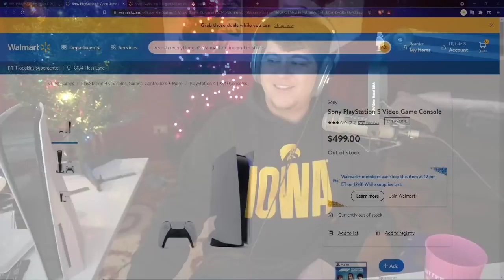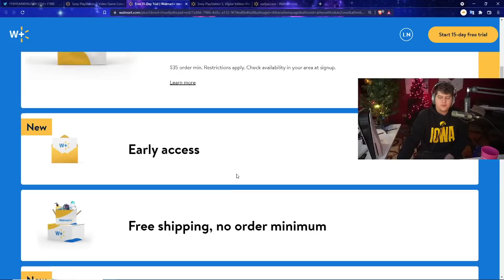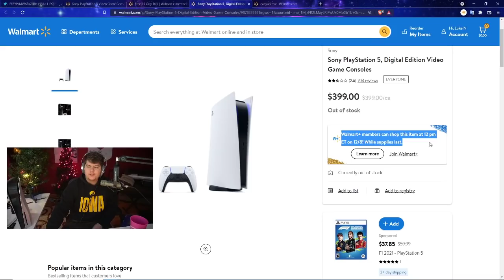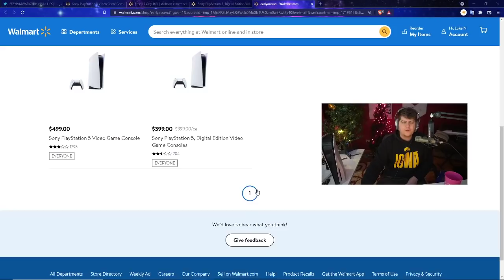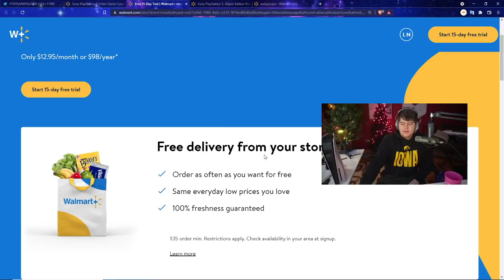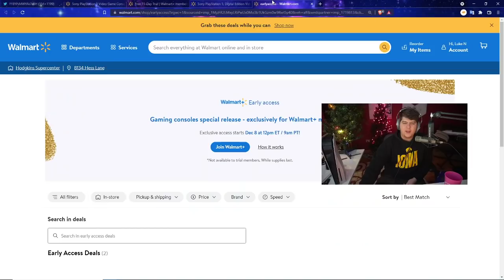NEW CONFIRMED PS5 / PLAYSTATION 5 RESTOCK COMING SOON! WALMART RESTOCKING THIS WEEK! BEST BUY XBOX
RED PS5 CONTROLLER - BLACK PS5 CONTROLLER PS5 AMAZON (ad) | TWITCH STREAM | twitter
0:00 Intro

Walmart: PS5 | PS5 Digital Edition (get stock notifications)
GameStop: PS5 | PS5 Digital Edition
Target: PS5 | PS5 Digital Edition
Sony: PS5 | PS5 Digital Edition
Newegg: PS5 | PS5 Digital Edition (auto notify available)